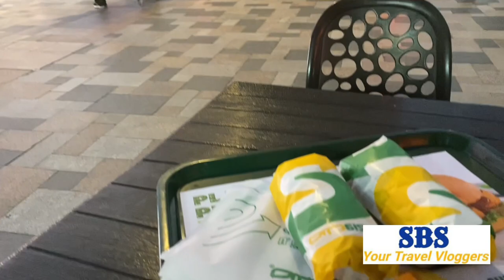Asking Dubai Rich People What they do for living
Tighten your seat belts !!!
Because its to jump in other feet of millionaire.
Here we can follow a world wide trend "what do you do for a living". We stopped casually, some of the car's owners like  BMW,  Rolls-Royce Cullinan Aston Martin V8 Vantage Volante  Ferrari · Bentley State Limousine,Mustang,G Wagon,Mercedes.

Just sit, relax and enjoy our content and give us love as much as you can.